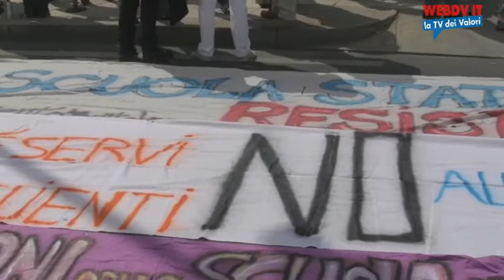No al modello "Lombardia"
Italia dei Valori in piazza per dire no al modello lombardo e formigoniano della scuola, e per ribadire la difesa della scuola pubblica e del diritto all'insegnamento per tutti.